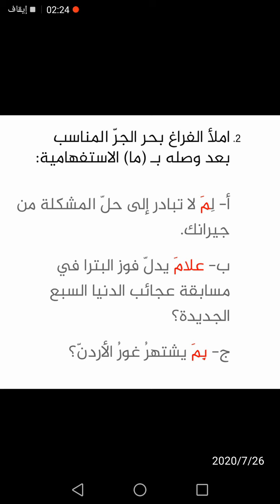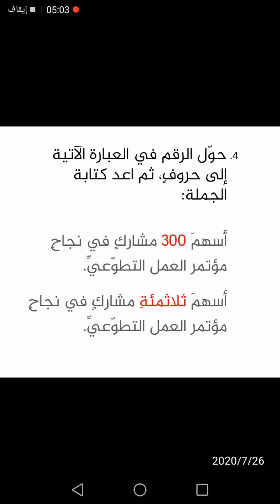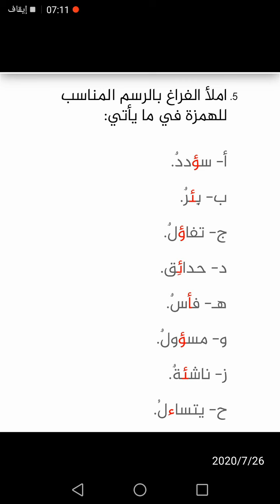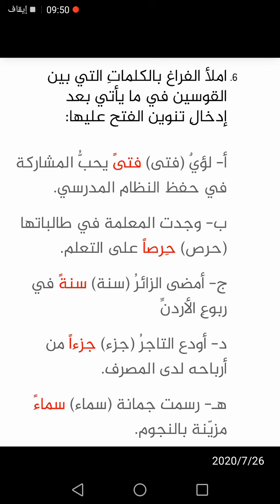سابع اللغة العربية ( آيات من سورة البقرة ، الكتابة )